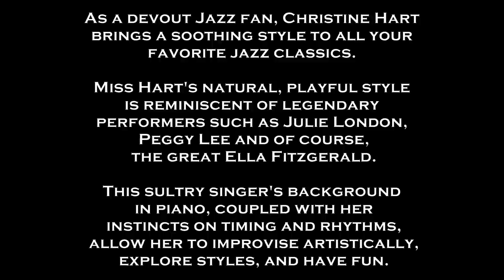Jazz Vocalist - Christine Hart - Music Promotional Reel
Christine Hart possesses endless energy and class. Watch this extraordinary Jazz vocalist performance.

Book for live jazz performances in Calgary

Christine’s music has been featured in several online advertisements and you can even shop for her music on - iTunes, CDBaby, Amazon.com, Facebook – become a fan (thanks!) and click on “Music Store”, Google Play and Spotify